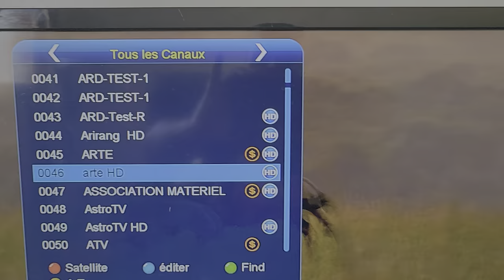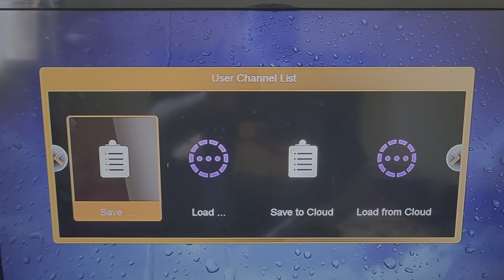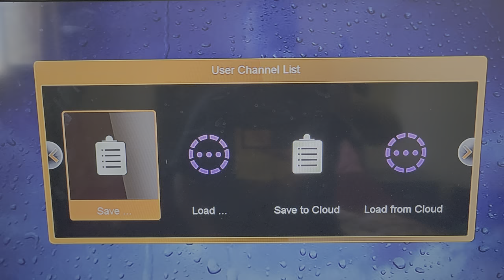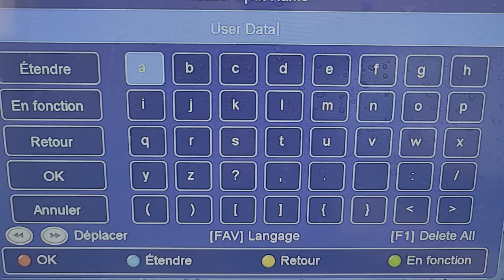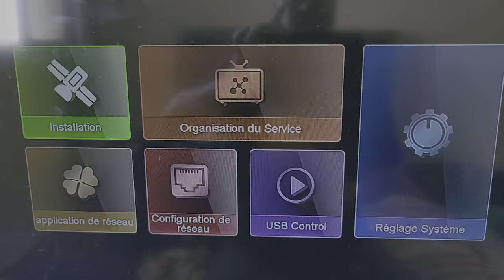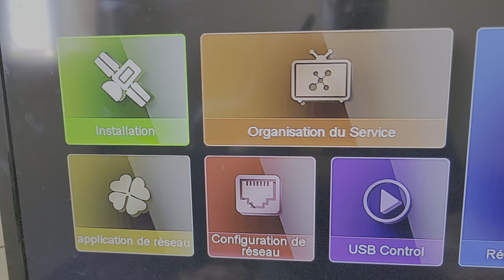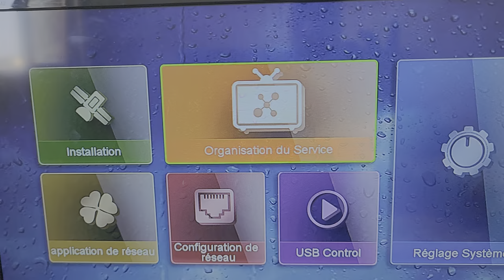أسهل طريقة للإحتفاظ بملف القنوات في الجهاز